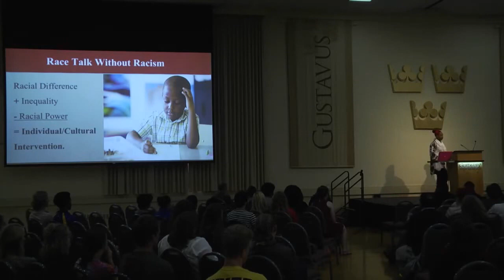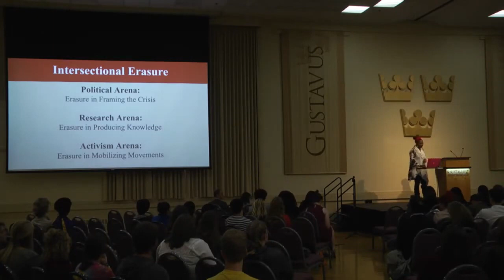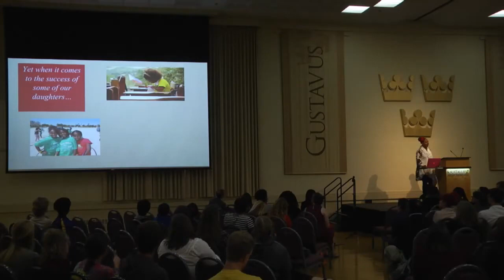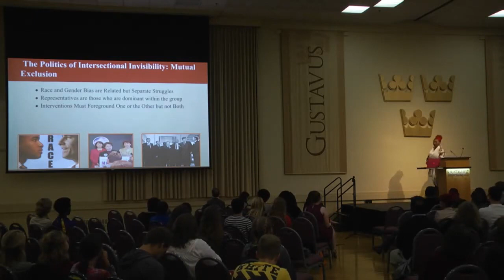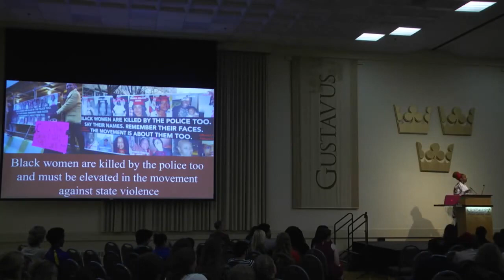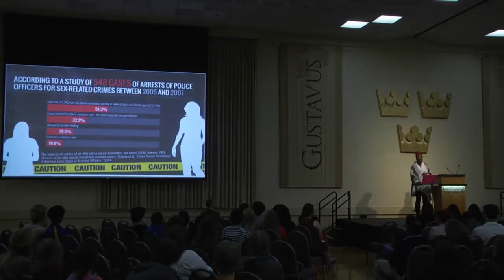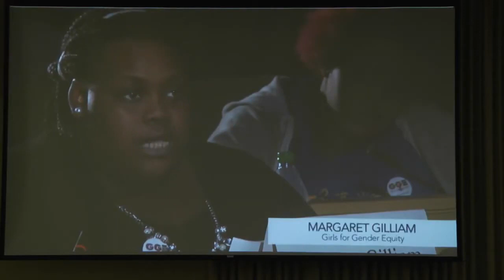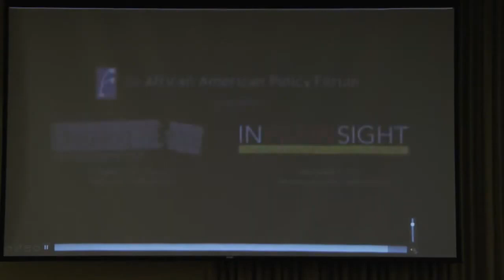From Rosa Parks to Sandra Bland Does the Arc of Struggle Bend Towards Justice for Black Women